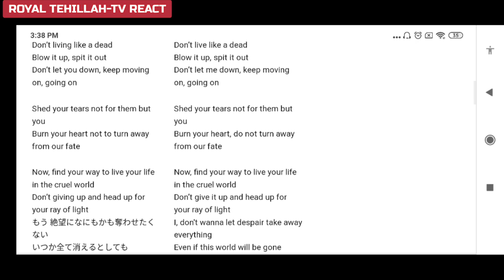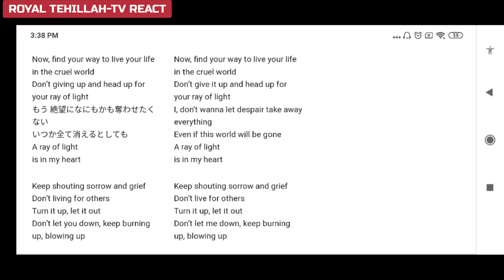SINGER REACTS | FIRST TIME HEARING NEMOPHILA - A Ray Of Light REACTION!!😱 | THIS LADIES ARE ON FIRE🔥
Its a great pleasure seeing and reacting to this song, glad to have listened to it..

If you are interested in me to promote you product, React to a Song or Movie, Please you are welcome, reach me here @